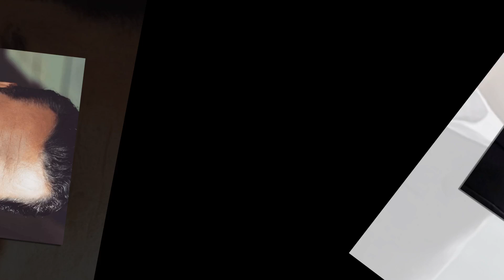Portia Breaks the News About Heather to Trina – But One Major Detail Is Missing!